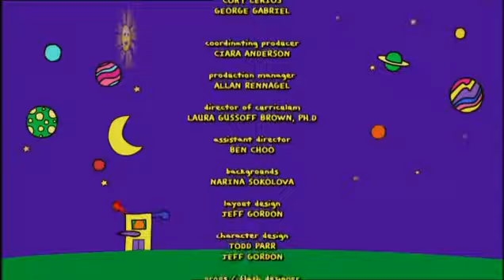Toddworld - Imagine That (UK)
From Dailymotion, uploaded by cooldude.